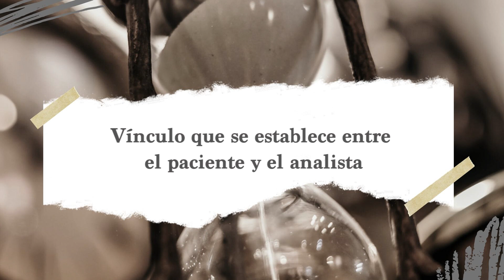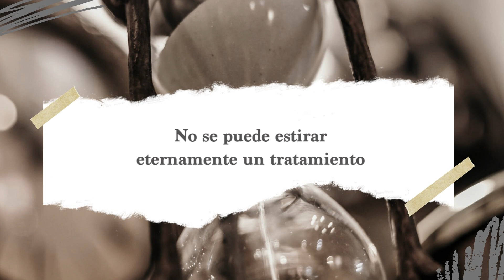Gabriel Rolón - ¿ Qué es la transferencia ?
¿Qué es la transferencia?